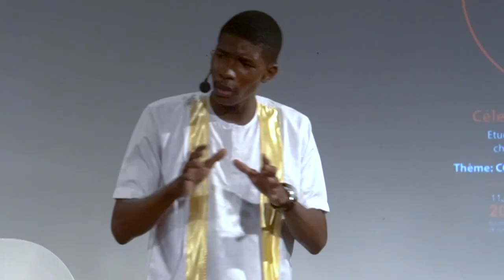Cohésion et multiculturalisme | Raoûl Célestin KASSA BESSALA | TEDxPoumpoure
Raoul Kassa nous parle de cohésion et de multiculturalisme Kassa bessala Raoul was born on November 10, 2001 in éfok-obala,
He is currently a student at the University of Garoua in the faculty of legal and political sciences option private law year 3.
A versatile young man, he has done an internship as a reporter at the crtv-North and at the national civic service of participation in development.
Very passionate about communication, he was a finalist in the national eloquence contest This talk was given at a TEDx event using the TED conference format but independently organized by a local community.